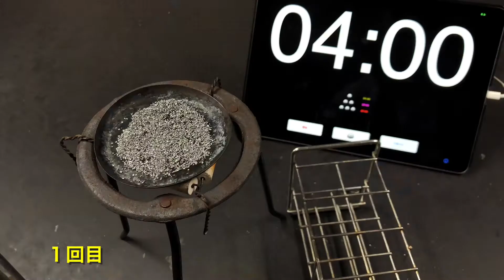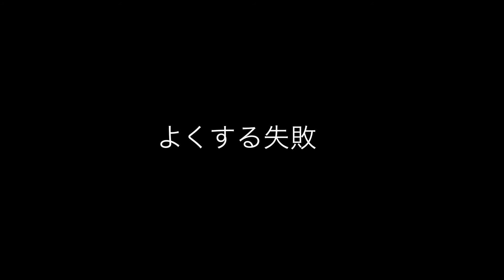マグネシウムの加熱（複数回）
マグネシウムをガスバーナーで、加熱（４分）と冷却（１分）を繰り返して、質量がどのように変化するのかを調べました。
１回加熱するだけでは、十分に酸素と触れ合わないので、金属の全てが酸化はされません。
冷却しながら、薬さじで空気を含ませながら混ぜることで全体的に酸化させることができます。
ムービーの最後には、よくやる失敗例があるので、実験をする際の参考にしてください。